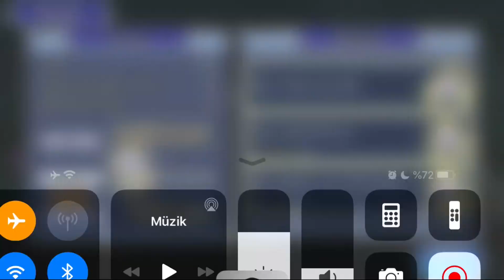DFFOO Guard Scorpion Raid LUFENIA [Mechanized Sentry] (Eald'narche, Relm, Kuja) 1005K Score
Eald'narche
Relm
Kuja
Sylph
Cloud Friend
1005K Score
76 Turns

Fairly simple LUFENIA if you can stunlock them. The only problem you can have is that after their health drops below 30% they'll restore 2% HP per their turn, so it's better not to let them act at all below 30%.